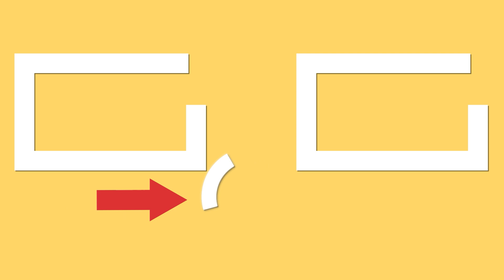Le secret du pain de viande parfait pour un dîner savoureux, copieux et idéal!| Cookrate - France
Ingrédients:
viande hachée - 500 g

ail en granulés - 10 g
chapelure - 50 g